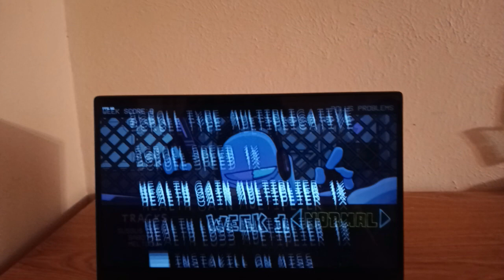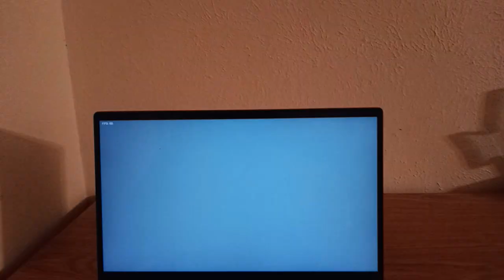FRIDAY NIGHT FUNKIN VS IMPOSTOR NEO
Friday Night Funkin VS Impostor Neo is a new take on Friday Night Funkin VS Impostor that features Week 1 remixed and reskinned in the vein of Friday Night Funkin Neo.